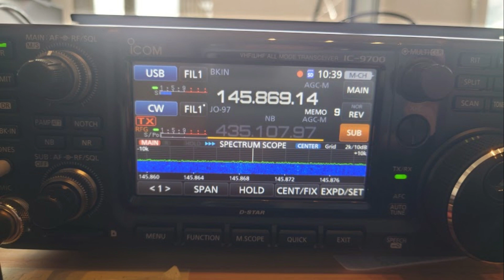総長のサテライト通信奮闘記＃2 JO-97初交信の巻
アマチュア無線

先日の7N1PFW局から教わった、数々のことを実践しつつ、”599秘密基地”から衛星へのアクセスをめざしてがんばっています。今回は、JO-97での初交信の様子です。1994以来29年ぶりのサテライトは感慨深いものがあります。